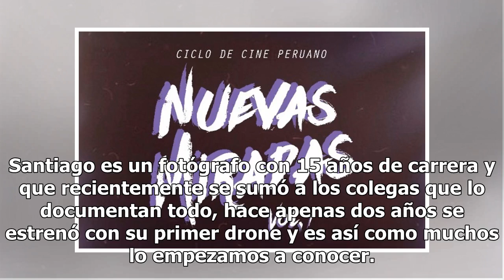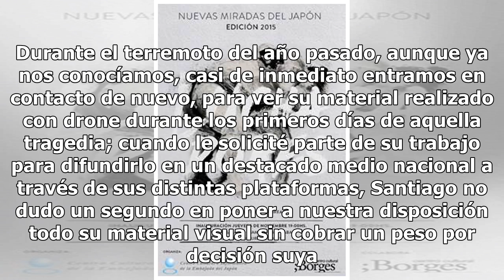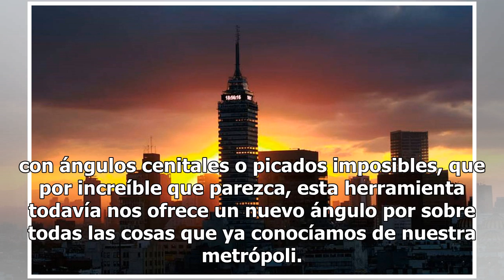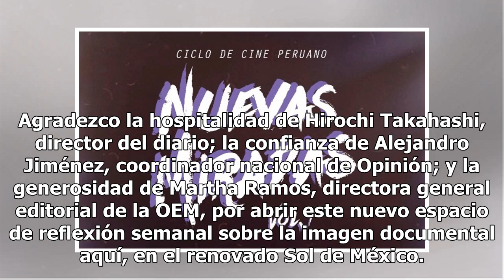Nuevas Miradas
Rojo atardecer en la Torre Latinoamericana. Son 204 metros de acero en pie desde 1956. Ha resistido cientos de temblores y tres terremotos: el de 1957, 1985 y el más reciente, el de 2017. Es un símbolo colectivo anclado a nuestra historia chilanga desde hace más de 60 años. Y es precisamente con est...